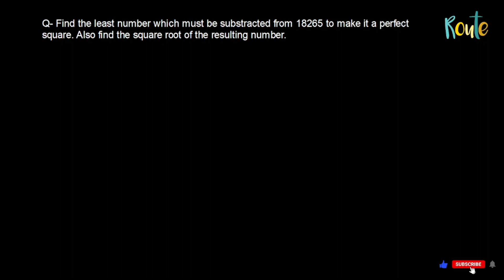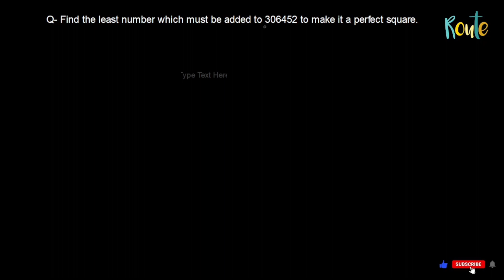Important word problems related to squares roots | Squares and square roots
Word problems related to square roots
Important questions

how to find perfect square?
how to solve word problems?
Class 8
Long division method
how to find square roots?

Keep Learning!